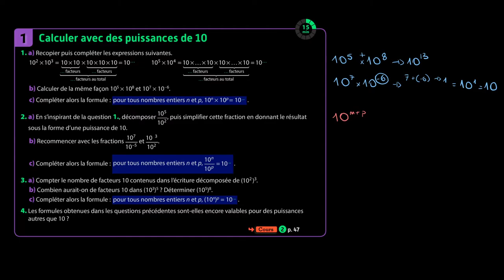Mathématiques - Comment faire des calculs avec des puissances de 10 ?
Retrouvez-moi en live sur Twitch Dans cette vidéo nous allons étudier comment faire des calculs impliquant des puissances de 10 à partir d'une activité pour le programme de seconde en mathématiques.

Table des matières:
0:00 - Question 1.
3:49 - Question 2.
8:42 - Question 3.
11:00 - Question 4.

Sources:
Manuel Magnard Sésamath Seconde